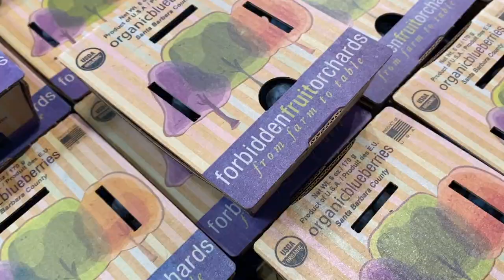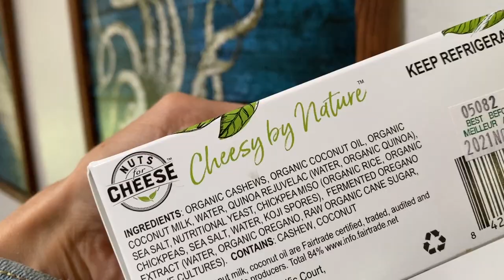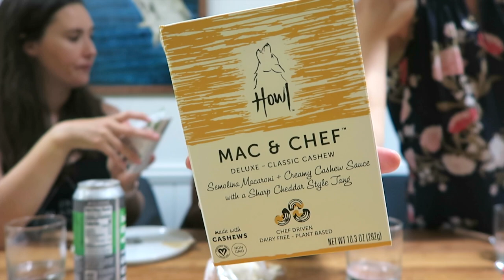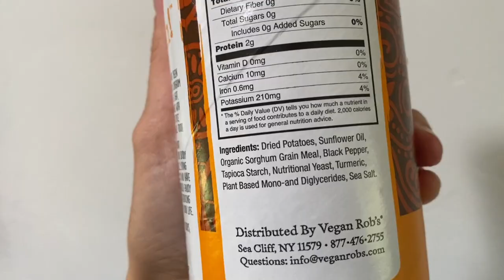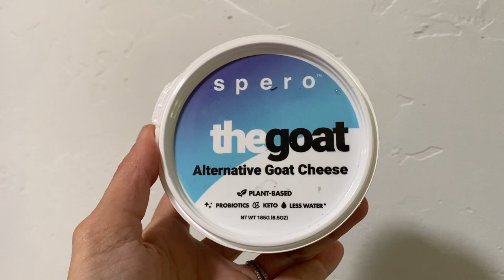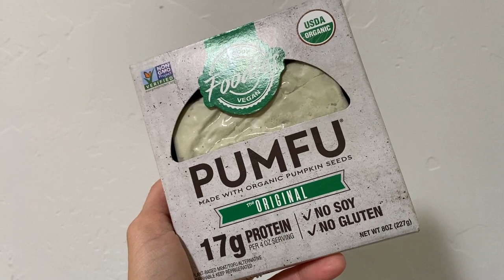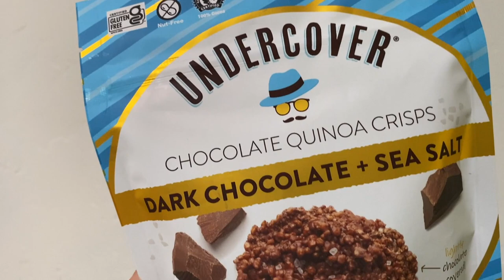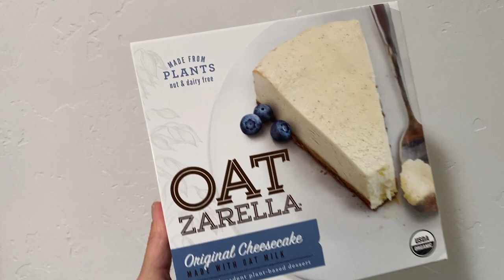New Vegan Things—Honest Taste Test!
Check out these 13 new vegan foods we found at the Sacramento Natural Foods Co-Op! We opened them up on camera and taste-tested them live! Have you seen or tried any of these plant based products yet? What did you think? Hope this helps you find some new gems, and avoid some product flops!

We tried:

▹ Maria & Ricardo's Almond Flour Keto Tortillas (Gluten-Free)
▹ Nuts for Cheese Vegan Brie (Un-Brie-Lievable)
▹ Petal Rose Sparkling Water
▹ Howl Vegan Mac & Cheese
▹ HopLark Hop Tea (non-alcoholic hop green tea)
▹ Wild Creamery Plant-Based Ranch Dip (by Wild Brine)
▹ Vegan Rob's Turmeric Crisps (Vegan Pringles)
▹ Rollin Greens Ancient Grain Tots (Organic Sweet Potato & Poblano Chile)
▹  Spero Vegan Goat Cheese (Keto with Probiotics)
▹ Foodies Vegan Pumfu (pumpkin seed tofu, soy-free and gluten-free)
▹ Sweet Earth Vegan Turkey Deli Slices
▹ Undercover Chocolate Quinoa Crisps (so good!)
▹ Oatzarella Vegan Cheesecake (I didn't like it)

Many thanks to Toni Okamoto (@ToniOkamoto / and Whitney Lauritsen (@EcoVeganGal / for joining me today!

Whitney's cookbooks:
▹ The Vegan Ketogenic Cookbook

Toni's Cookbooks:
▹ Plant-Based on a Budget
▹ The Friendly Vegan Cookbook
▹ The Super-Easy Vegan Slow Cooker Cookbook

▹▹▹ OUR RESOURCES ▹▹▹

▹▹▹ ABOUT ME ▹▹▹

My name is Michelle Cehn, and I'm the founder of World of Vegan and a vegan filmmaker on a mission to change the world one video at a time.